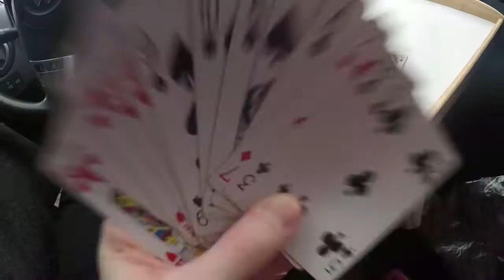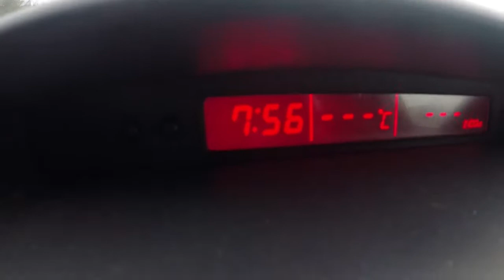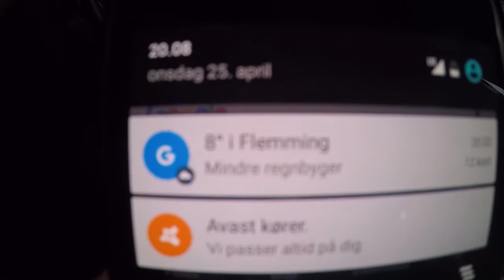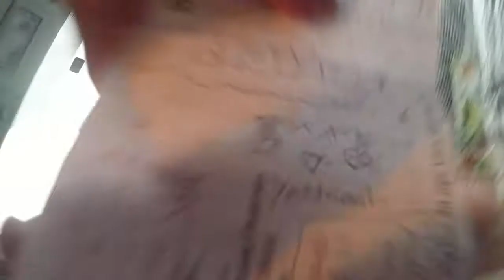Bilka Wars (Part 3/4)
Camillen havde fødselsdag.
Så vi tog i Bilka for at se den nye Star Wars.

Her er den 3. del.. Rå, lun og uncut.

Ps. Kommer der nogensinde Star Wars?